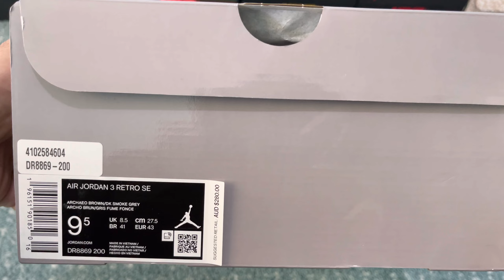UNBOXING Air Jordan 3 Winterized “Archaeo Brown” My Friend Collection